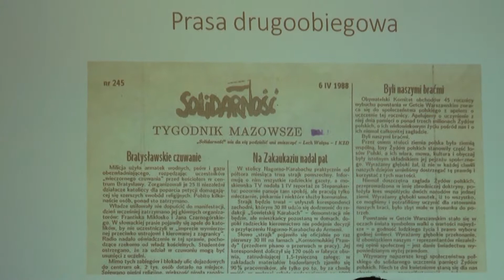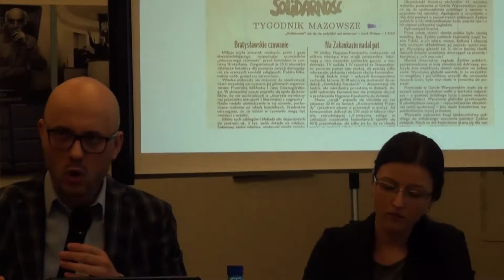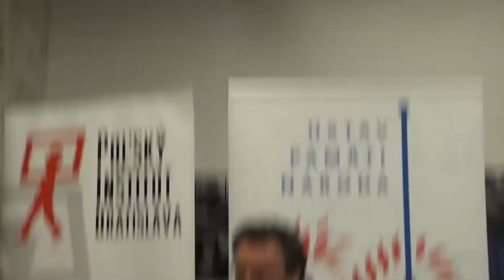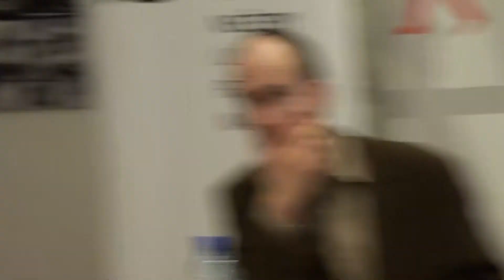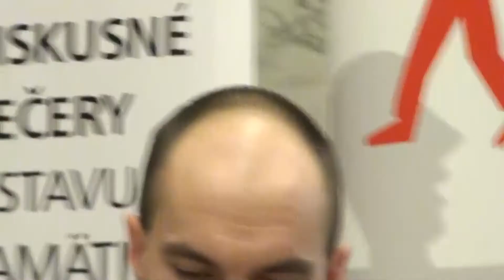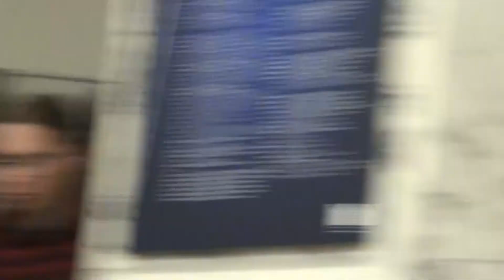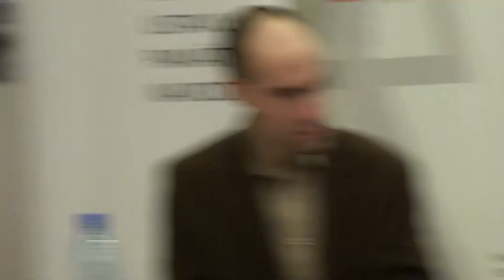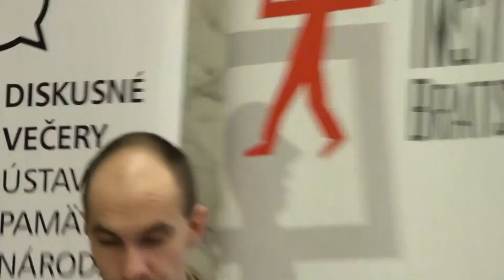Diskusný večer ÚPN - Sviečková manifestácia 1988 (22.3.2018)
Hostia:
Michał Przeperski (IPN v Gdaňsku)
Pavol Jakubčin, PhD. (Ústav pamäti národa)
Moderátor Tomáš Klubert, PhD. (Ústav pamäti národa)
Podujatie sa uskutočnilo vo štvrtok 22. marca 2018 o 17.00 hod. v priestoroch Poľského inštitútu na Námestí SNP č. 27 v Bratislave.